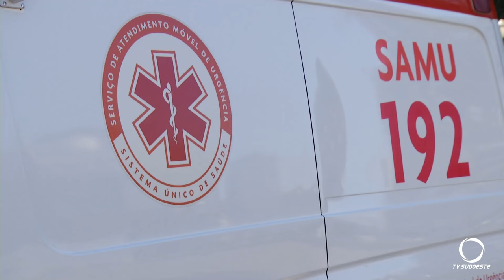Jovem morre e adolescente fica ferida em acidente em Manfrinópolis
Segurança: Os dois seguiam de moto pela PR-182 quando bateram em algumas árvores. O jovem morreu no local.